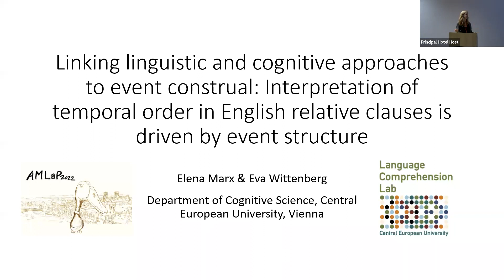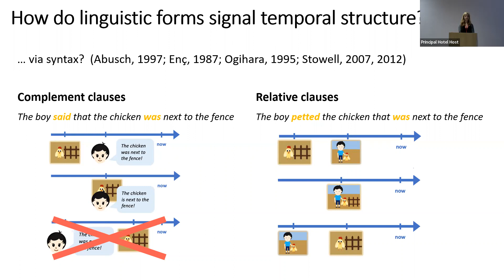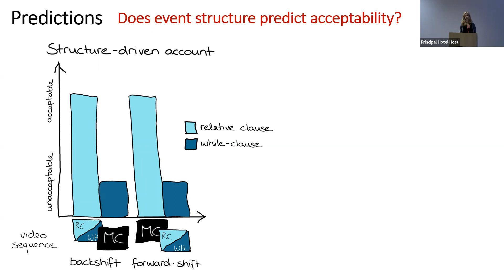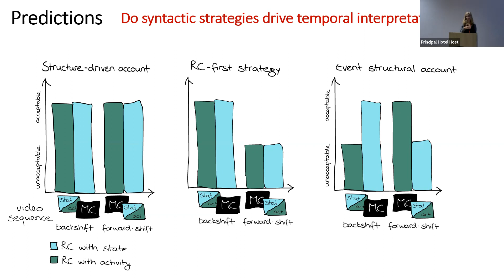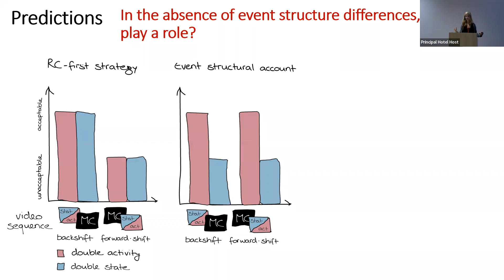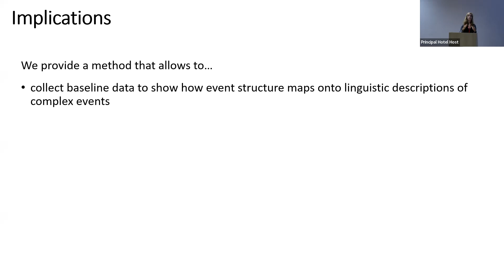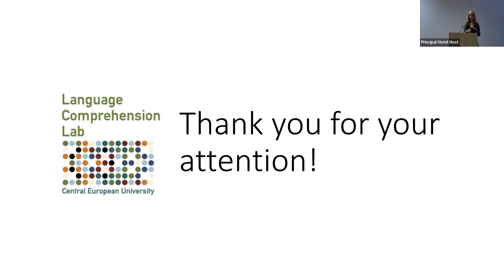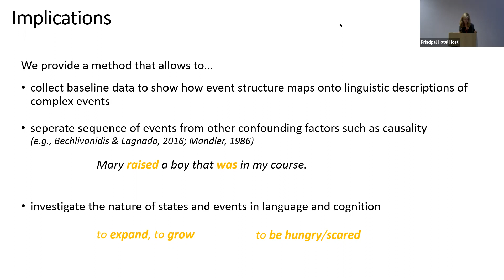26. Linking linguistic and cognitive approaches to event construal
Elena Marx, Eva Wittenberg
Central European University